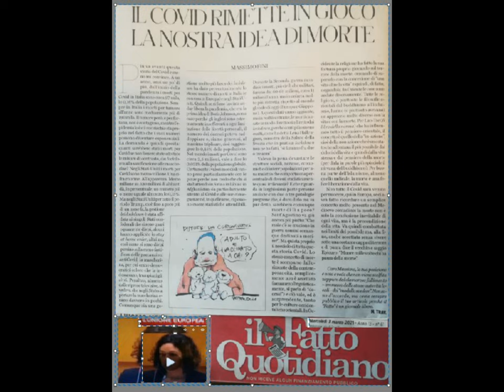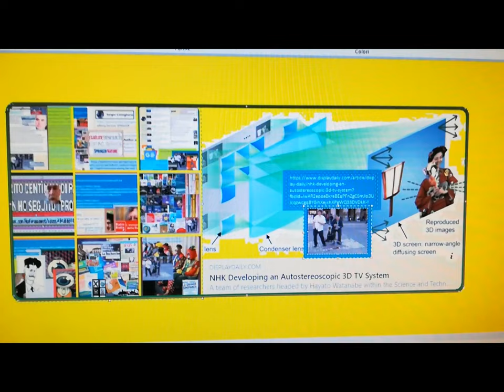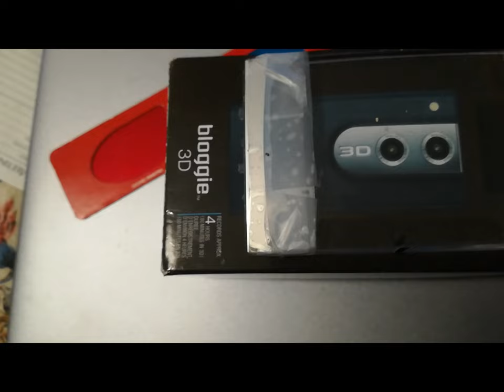DeeperLenght on BloggieSony+lens et al.[by Sergio Conegliano]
Thru Huawei P8 lite
videoedited via MAGIX Video deluxe 17 Premium.